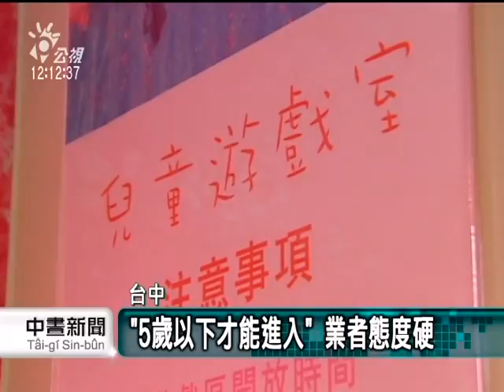20120603-公視中晝新聞-連鎖餐飲遊戲室 女童顏面撕裂傷.mpg